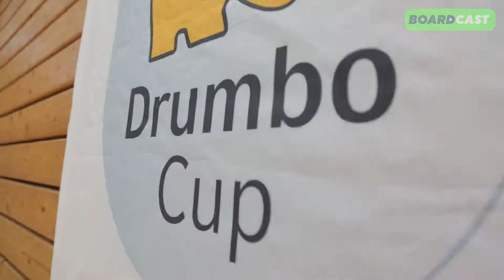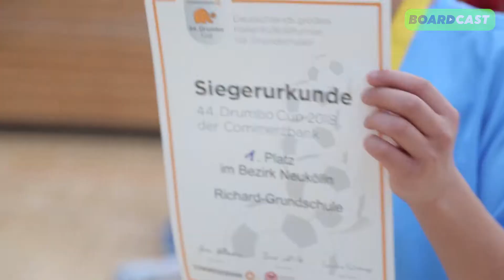Drumbo Cup • Bezirksfinale Neukölln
Das Bezirksfinale des Bezirks Neukölln